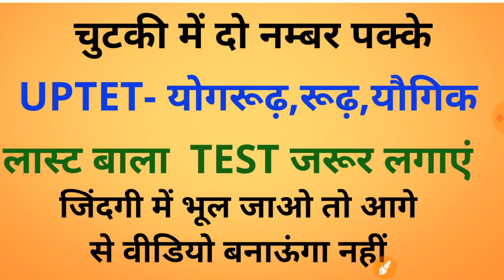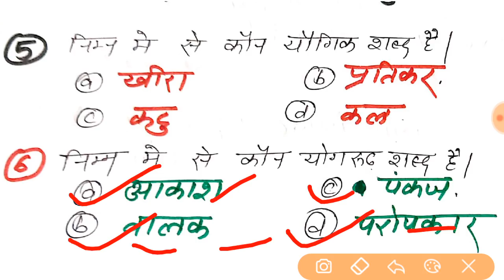UPTET रूढ़ शब्द , यौगिक शब्द , योगरूढ़ शब्द हिंदी UPTET HINDI RUDH YOGRUDH YAUGIK BY DHEERAJ DWIVEDI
UPTET रूढ़ शब्द , यौगिक शब्द , योगरूढ़ शब्द हिंदी UPTET HINDI RUDH YOGRUDH YAUGIK धीरज द्विवेदी

सभी पार्ट इस लिंक को क्लिक करते ही आपको miljayenge ऐसे पास करें चुटकी में uptet को

इंस्टाग्राम पर फॉलो करना न भूलें✓✓✓✓✓®®®®®

 CTET CROPS TRICKS ENVIRONMENT
औसत पार्ट average tricks uptet औसत टीईटी
BODMAS uptet uptet BODMAS tet BODMAS
UPTET पर्यावरण भोजन स्वास्थ्य स्वच्छ्ता कार्बोहाइड्रेट प्रोटीन विटामिन वसा Karbohaidret vitamin
Protein vasa  tricks
जय हिंद
ये टेलीग्राम ग्रुप सभी बहन भाई join करलें uptet की बेहतर तैयारी के लिए

part-2
Uptet पर्यावरण के सभी बच्चे नोट्स बनाएं , सफलता के लिए अपने हाथ से नोट्स ही पढें!

Uptet ENVIRONMENT
Uptet math
Uptet english
 uptet baal manovigyan
Uptet sanskrit
Uptet hindi
Uptet ENVIRONMENT
Uptet math
Uptet english
 uptet baal manovigyan
Uptet sanskrit
Uptet hindi
Uptet ENVIRONMENT
Uptet math
Uptet english
 uptet baal manovigyan
Uptet sanskrit
Uptet hindi
Uptet ENVIRONMENT
Uptet math
Uptet english
 uptet baal manovigyan
Uptet sanskrit
Uptet hindi
टेट हिंदी
UPTET मैथ
UPTET संस्कृत
UPTET बालमनोविज्ञान
UPTET इंग्लिश
Uptet math
Uptet english
 uptet baal manovigyan
Uptet sanskrit
Uptet hindi
Uptet ENVIRONMENT
Uptet math
Uptet english
 uptet baal manovigyan
Uptet sanskrit
Uptet hindi
Uptet ENVIRONMENT
Uptet math
Uptet english
 uptet baal manovigyan
Uptet sanskrit
Uptet hindi
टेट हिंदी
UPTET मैथ
UPTET संस्कृत
UPTET बालमनोविज्ञान
UPTET इंग्लिश

 DHEERAJ SIR
ENVIRONMENT CTET UPTET

मानव रोग ट्रिक्स human desiese
virus bacteria कवक प्रोतोजोआ ट्रिक्स